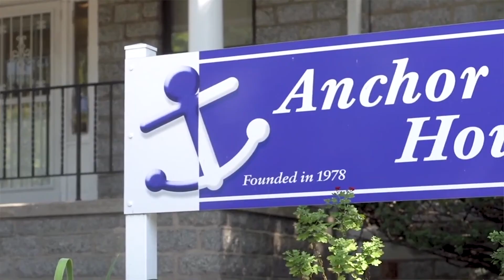HomeCare Vet Anchor House Call for Donations 2020